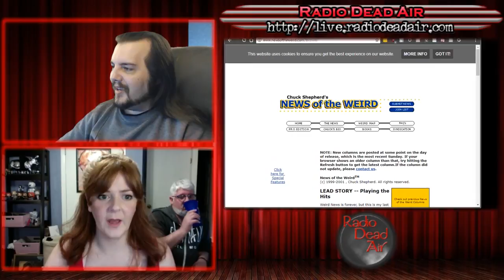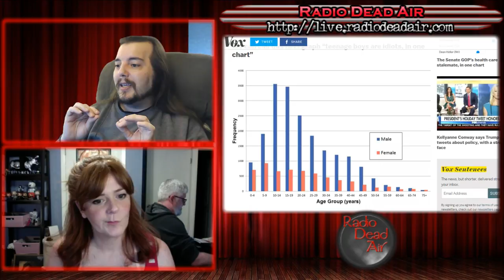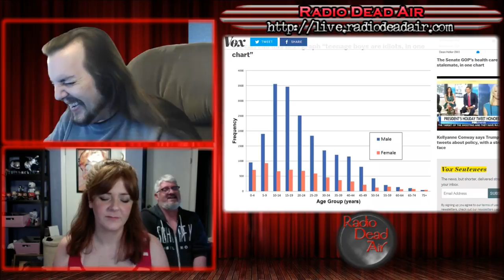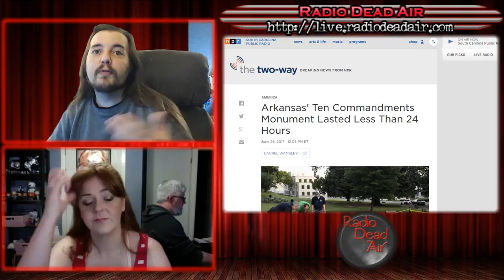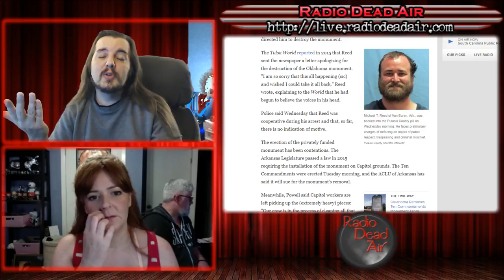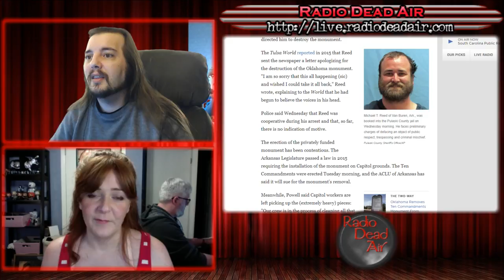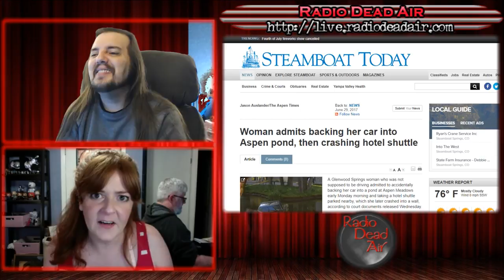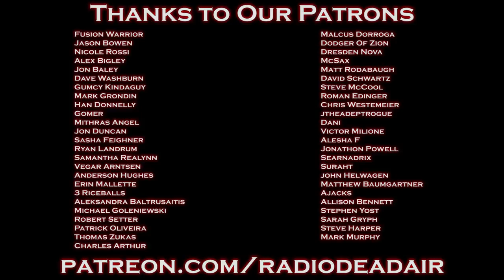WTFIWWY Live - Thou Shalt Always Buckle Up - 7/3/17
This week: Are there child slaves on Mars? (Hint: No) Also: making a wish on a jet engine and just who we can expect to see in the ER the day after July 4th ...